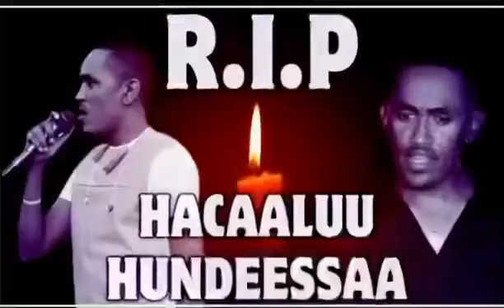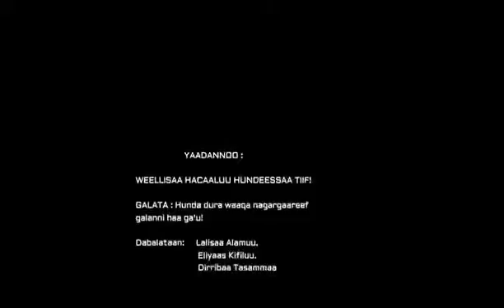Walaloo Gaari Abbaa Booraatiin 2020